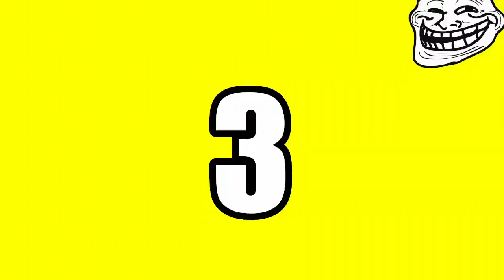FNAF Plush - Foxy’s Soda Problem!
Foxy has a soda problem!!! FNAF Plush Short - Foxy' Soda Problem In this new episode of Five Nights At Freddy's FNAF Plush, Foxy loves soda so much that Freddy and Golden Freddy see that it starts to become a problem with Foxy. Freddy and Golden Freddy will put a stop to Foxy's soda problem. Enjoy FNAF Plush Short - Foxy' Soda Problem